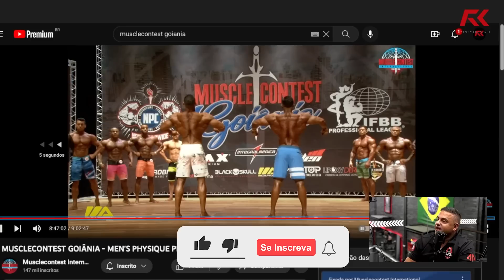CARIANI SE EMOCIONA AO FALAR SOBRE O ATLETA EDVAN PALMEIRA – IRONCAST CORTES